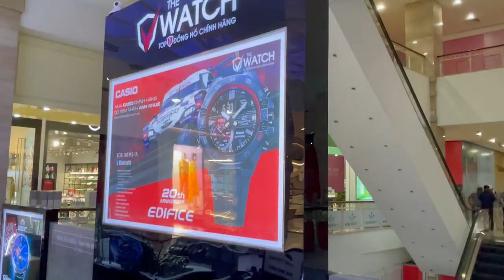[XEM NGAY] NHỮNG MẪU ĐỒNG HỒ CASIO NỮ CHÍNH HÃNG - GIÁ TRÊN DƯỚI 1 TRIỆU ĐỒNG | 0876.35.6666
⌚ [XEM NGAY] NHỮNG MẪU ĐỒNG HỒ CASIO NỮ CHÍNH HÃNG - GIÁ TRÊN DƯỚI 1 TRIỆU ĐỒNG, ACE thấy mẫu nào đẹp nhất ạ, hãy đặt mua ngay để có ưu đãi tốt nhất bạn nhé ^ ^